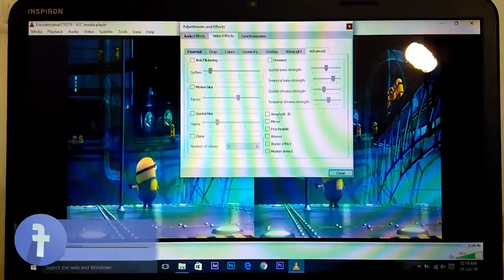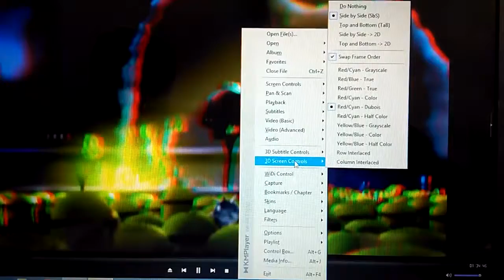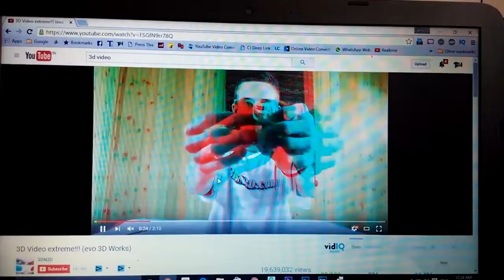How To Watch 3D Movies On PC Hindi 720p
3d video